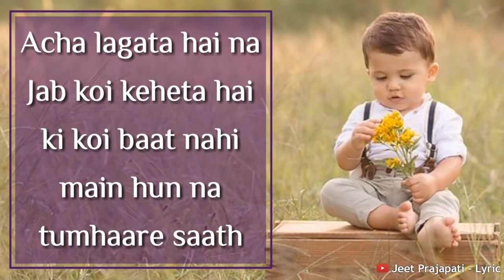Motivational Lines About Life | Inspirational Quotes | Reality Of Life | New WhatsApp Status Video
Tags - 👊
sochbadi-Lyric